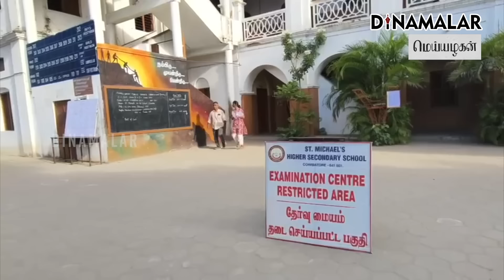செய்தி சுருக்கம் | 01 PM | 24-09-2024 | Short News Round Up | Dinamalar